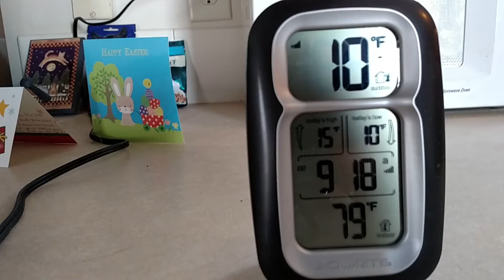Boots & Fluffy January 27th 2015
A cold & brief outing. Fluffy runs right out, Boots wasn't so sure.